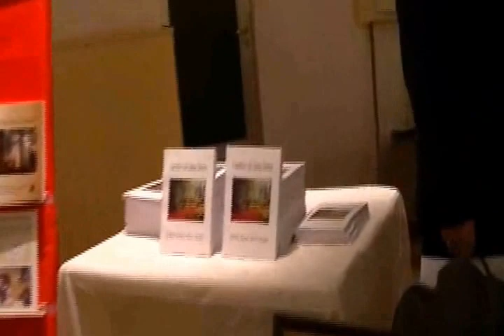Certamen Internacional Literario de Junín 2014. Directora Rosana Silva.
Miembros de SADE Mercedes obtuvieron premios en Certamen Literario Internacional en Junín (Bs. As.) 2014. Agradecemos a la directora Rosana Silva y a Mercedes González.